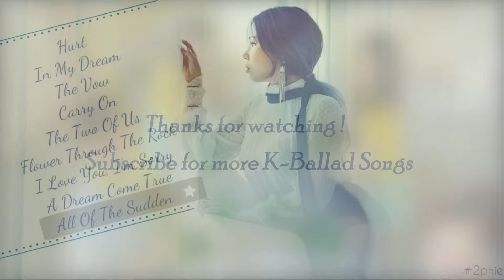ALi (알리) - OST COLLECTION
1. Hurt (상처) (Rooftop Prince OST)

2. In My Dream (Empire Of Gold OST)

3. The Vow (서약) (Golden Rainbow OST)

4. Carry On (Faith OST)

5. The Two Of Us (우리 둘) (The Producers OST)

6. Flower Through The Rock (돌 틈 꽃) (The Gunman In Joseon OST)

7. I Love You, I’m Sorry (사랑한다 미안해) (Angry Mom OST)

8. A Dream Come True (돌멩이의 꿈)(feat RP-T) (Telecinema Project / A Dream Comes True OST)

9. All Of The Sudden (울컥) (Terroir OST)

"The "★" shows you which one is playing"

PLZ DON'T REUP WITHOUT MY PERMISSION TKS 4 LISTENING!!~